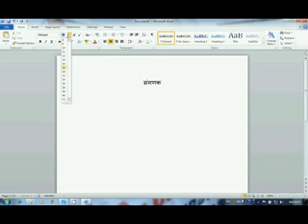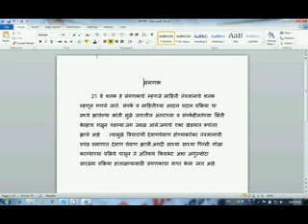10 TCT Prac No 4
इयता 10 वी च्या विधार्थ्यांना ICT विषयाचे प्रात्यक्षिक करणेसाठी मदत व्हावी म्हणून या विडियोची निर्मिती केलेली आहे.